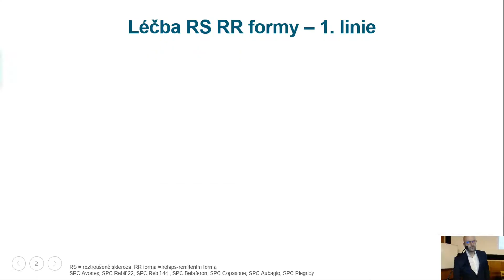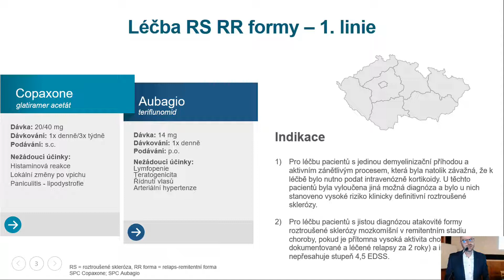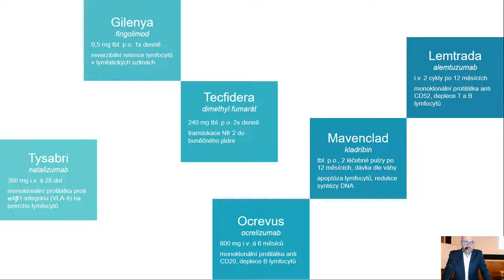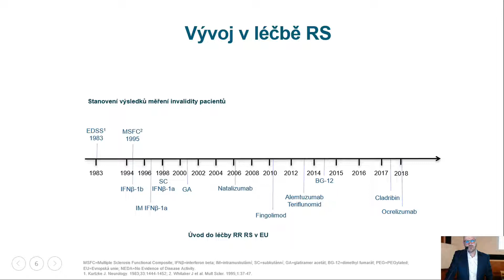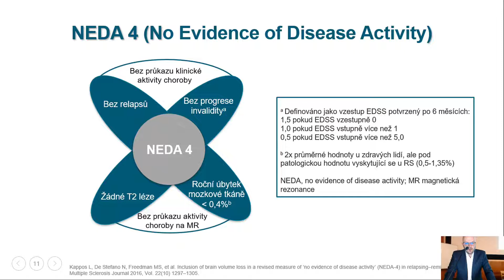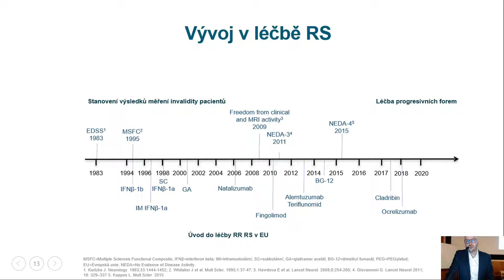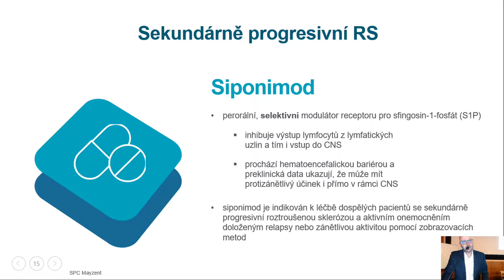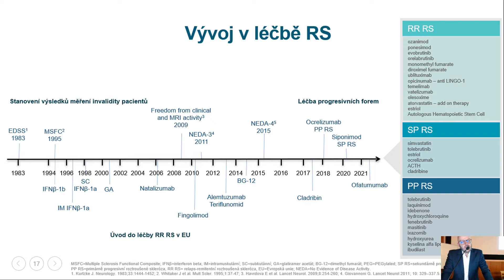Novinky v léčbě roztroušené sklerózy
Přednáší: MUDr. Marek Peterka z Neurologické kliniky LF UK a FN Plzeň
Přednáška byla součástí Večera Neurologické kliniky a byla zaznamenána 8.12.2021.